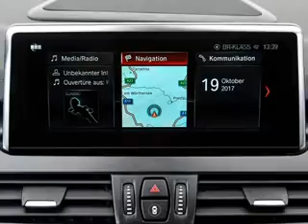Design Alfa Romeo Stelvio Quadrifoglio 2018 VS Car BMW 2 Series Gran Tourer 2019